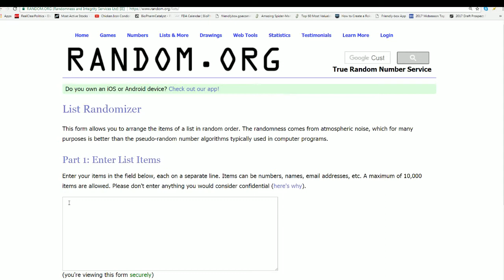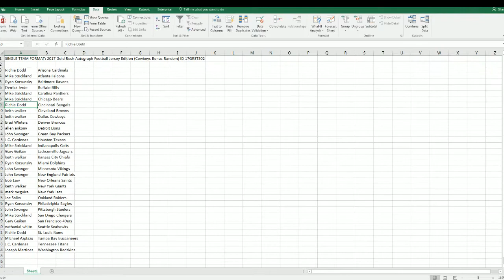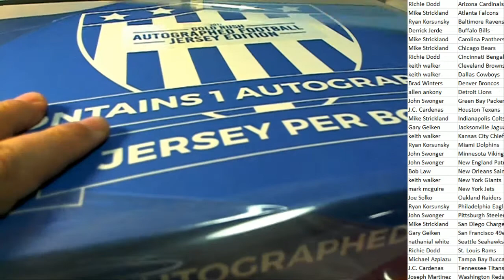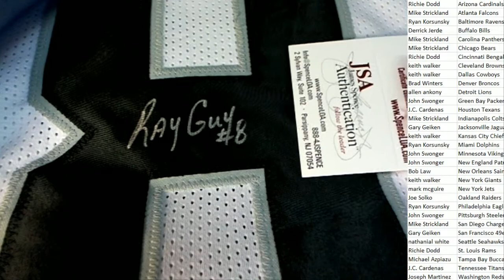2017 Gold Rush Autograph Football Jersey Edition ID 17GRST302